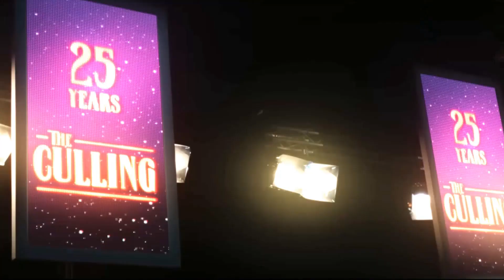Let's Prematurely Judge These Movies. Boy Kills Borderlands. This Movie Gets the Tone Right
Borderlands (2024) Release Date is August 9
Boy Kills World (2024) Release Date April 26

The Happy Critic judges two movies off their trailers. Usually a big no, no, but Happy couldn't help but be disappointed by the Borderlands trailer, which seems to be just another empty Hollywood cash grab with a built-in audience. The movie already stinks of BIG HOLLYWOOD for various reasons.
Happy is much more excited for a lesser-known film coming out April 26th called "Boy Kills World", a movie that seems to match the tone that a Borderlands movie should have, but probably won't.
 Bill Skarsgard
Eli Roth
Kevin Hart
Cate Blanchette
Borderlands